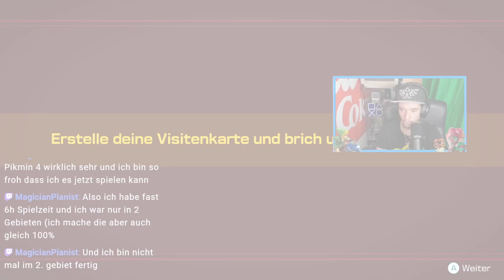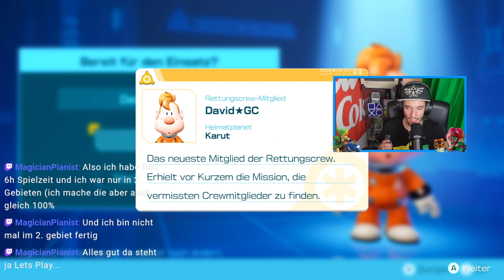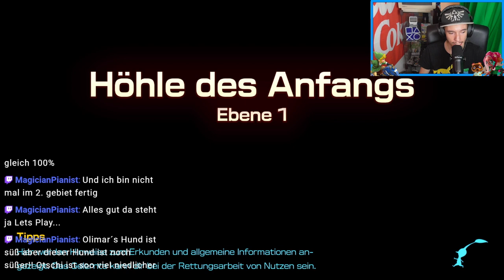Höhle des Anfangs | PIKMIN 4 #002 [DE]/[1440p60]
Let's Play  Pikmin 4   [ Deutsch ♦ German ♦ Blind  ♦ Nintendo Switch Version  ♦ 1440p @60FPS ]

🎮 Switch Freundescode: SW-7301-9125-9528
🎮 Nintendo 2DS Freundescode: 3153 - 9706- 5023
🎮 Wii U Freundescode: Spitzknoll

☞ Schnittprogramm: Adobe Premiere Pro CC 2017
☞ Designprogramm: Adobe Photoshop CC 2017
☞ Renderprogramm: Adobe Media Encoder CC 2017
☞ Audioprogramm: Adobe Audition CC 2017